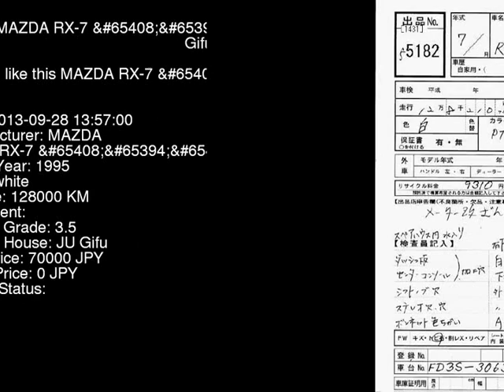1995 MAZDA RX-7 R_ FD3S - Japanese Used Car For Sale Japan Auction Import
1995 MAZDA RX-7 R_ FD3S - Japanese Used Car For Sale Japan Auction Import FD3S,MAZDA,RX-7,R_,JU Gifu,jdmvip,vip,jdm,cars,japan,jdmvip.com,japanesecars,usedcars Japanese Used JDM Car For Sale At Auction in Japan for Import